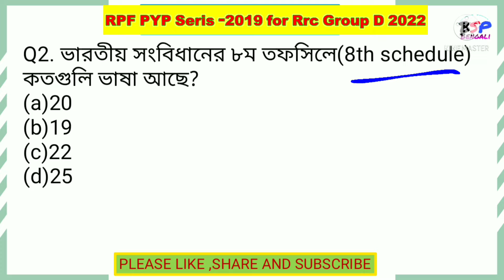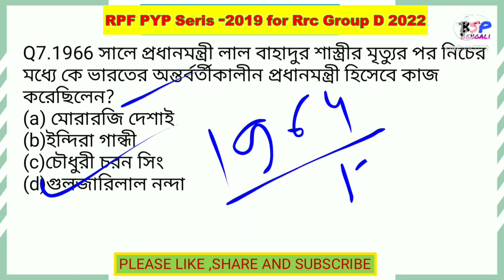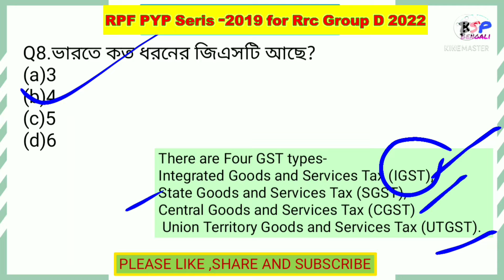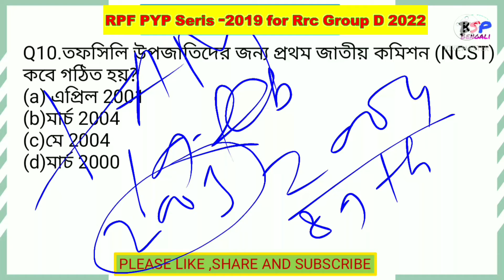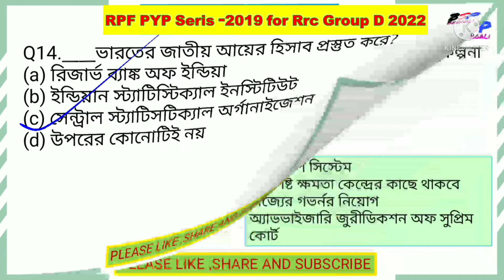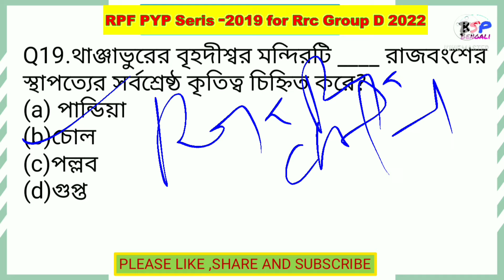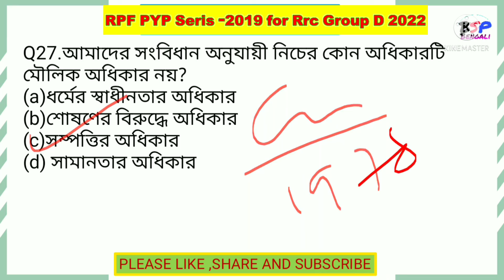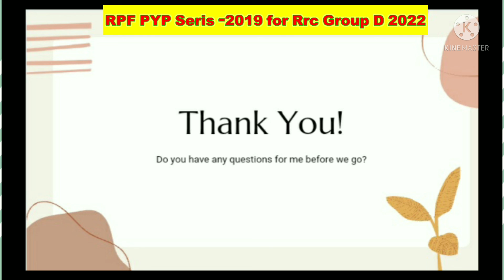Railway Protection Force PYP 2019 Solve Shift Wise|রেলওয়ে সূরক্ষা বল বিগত বছরের সমস্ত প্রশ্ন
Today's Video:-

lucent gk objective 2022
lucent objective general knowledge questions and answers
objective general knowledge
What is objective general knowledge?
Is Lucent GK good for SSC CGL?
How many questions are there in Lucent GK?
Which GK book is best for competitive exams?
What is the latest Lucent?
Lucent GK 2022 Price
lucent gk 2022
Who is the real father of GK?
Which book is best for GK GS?
Arihant Experts' General Knowledge
Lucent gk in bengali 2021
লুসেন্ট জেনারেল নলেজ বাংলা
জিকে বই pdf
জেনারেল নলেজ pdf download
ভারতের জেনারেল নলেজ
পশ্চিমবঙ্গের জেনারেল নলেজ
জেনারেল নলেজ কোশ্চেন অ্যানসার
কুইজ প্রতিযোগিতা ২০২১ প্রশ্ন উত্তর
ছোটদের কুইজ প্রশ্ন ও উত্তর
ইতিহাস কুইজ প্রশ্ন ও উত্তর
মাধ্যমিক ইতিহাস প্রশ্ন ও উত্তর pdf
What is the basic General knowledge?
General knowledge questions
What are some good general knowledge questions?
What are 50 questions to ask?
What is simple question?
What are deep questions?
#100 easy General Knowledge questions and answers
#100 easy general knowledge questions and answers pdf
#100 easy General Knowledge Questions and Answers about India
GK questions about India with answers
gk questions about india in english
What is general science?
What is general science subjects?
Where can I study general science?
What are the types of general science?
How do I study for general science?
 pdf@HoamCoaching
#10000 general science questions pdf
general science objective questions pdf
lucent general science mcq pdf download
WBP GK PDF

পশ্চিমবঙ্গ পুলিশ প্রশ্ন pdf
পশ্চিমবঙ্গ পুলিশ প্রশ্ন pdf download
পশ্চিমবঙ্গ পুলিশ প্রশ্ন উত্তর 2021
কনস্টেবল পরীক্ষার প্রশ্ন
পুলিশ কনস্টেবল লিখিত পরীক্ষার প্রশ্ন ২০২১
@JobUpdates&Preparation
Wbp কনস্টেবল আগের বছর প্রশ্নপত্র
Railway Group D gk Question in Bengali
railway group d question paper 2018 kolom
rrb group d science syllabus

rrb group d previous year science question pdf in hindi